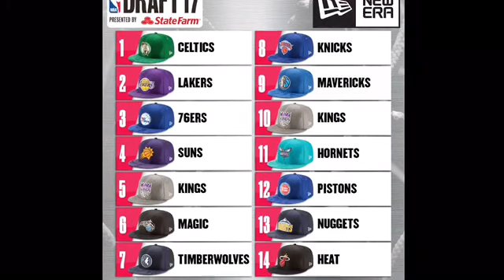Celtics Land No. 1 Overall Pick In 2017 NBA Draft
BOSTON (CBS) — The Boston Celtics are now in possession of the No. 1 overall pick in the 2017 NBA Draft.

The Celtics learned their fate on Tuesday night, when the NBA draft lottery took place in New York City.

Here are the results of the draft lottery:1. Boston Celtics
2. Los Angeles Lakers
3. Philadelphia 76ers
4. Phoenix Suns
5. Sacramento Kings
6. Orlando Magic
7. Minnesota Timberwolves
8. New York Knicks
9. Dallas Mavericks
10. Sacramento Kings
11. Charlotte Hornets
12. Detroit Pistons
13. Denver Nuggets
14. Miami Heat

Entering Tuesday night’s lottery, the Celtics had the best odds to land the No. 1 overall pick at 25 percent. The Suns were second at 19.9 percent, followed by the Lakers (15.6 percent) and 76ers (14.7 percent). The Celtics had a 46.5 percent chance getting a top-two pick and a 64.3 percent chance of getting a top-three pick.

Guards Markelle Fultz (Washington) and Lonzo Ball (UCLA) are expected to be among the first players drafted, as are forwards Jayson Tatum (Duke) and Josh Jackson (Kansas).

The Celtics’ pick technically belonged to Brooklyn, but the Celtics had the right to swap first-round picks with Brooklyn this year. Considering the Nets finished with the worst record in the NBA while the Celtics owned the top seed in the East, the pick becoming the Celtics’ pick became a mere formality.

The 2017 NBA Draft will be held June 22 in New York.